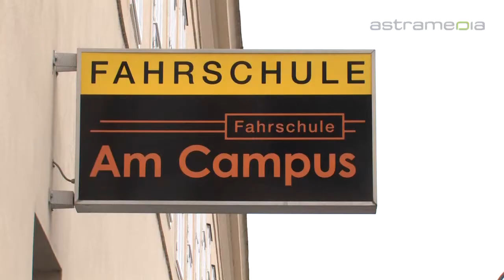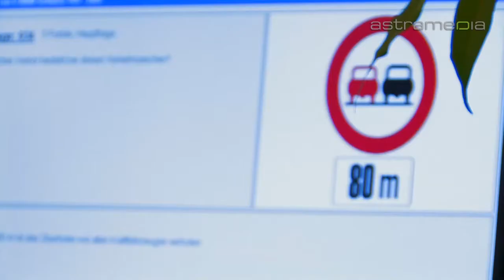Driving school Am Campus, Wien, Motorbike and car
Driving school Am Campus, Alserstr.

 At Campus, you'll learn the rules of the road in a relaxed atmosphere and with plenty of praxis. The driving school trains people for classes A, B, B17, the AB combination and the 125.

 driving school motorbike motorcycle car driving test alpha ducatti ecofriendly vehicles